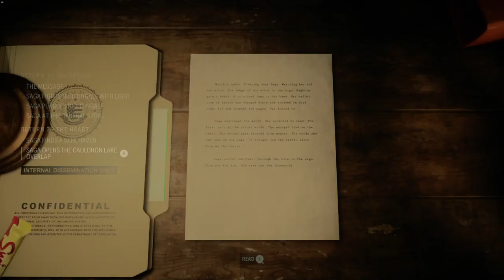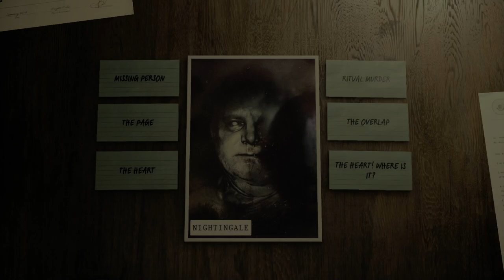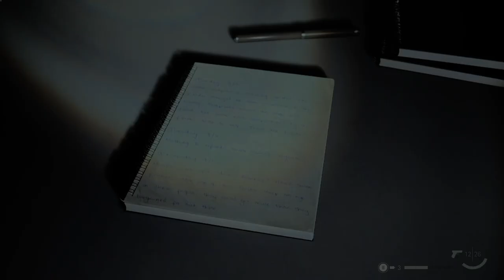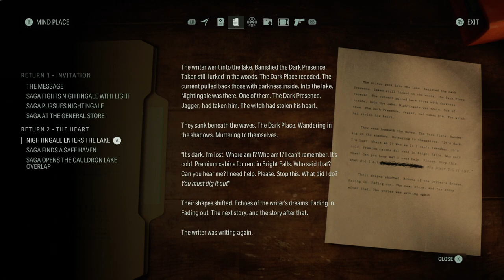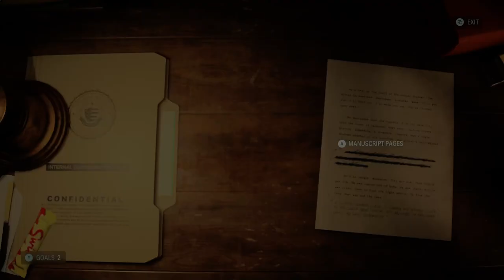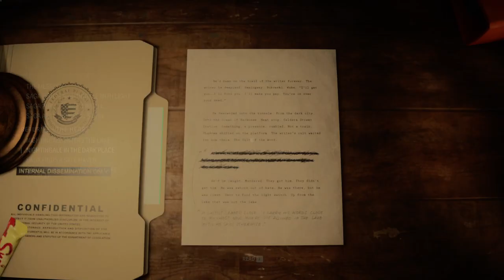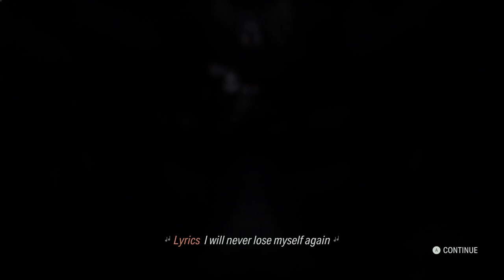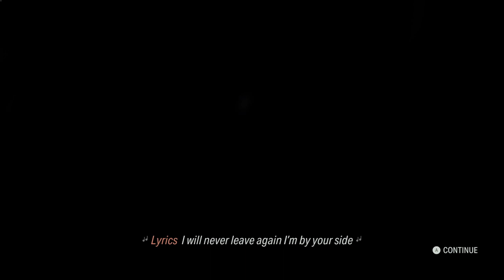Duel Nightingale - Alan Wake 2 - Portion 6 - Gameplay - No Commentary